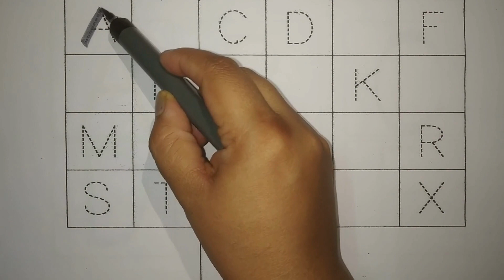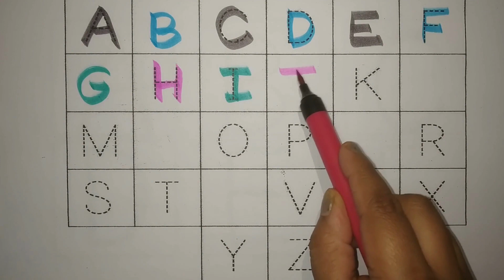A for apple b for ball, abcd, phonics song, abc alphabet, kids class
Your Query
abcd
abcd rhymes
abc song
colouring for kids
coloring
colours
alphabet
alphabets
abcdefghijklmnopqrstuvwxyz song
ABCDEFGHIJKLMNOPQRSTUVWXYZ
abcdefghijklmnopqrstuvwxyz
a for apple b for ball c for carrot d for donkey
abc 123
color song
123 song
numbers song
abcd
abc song
abc
abcabc
colour
colours name
अ से अनार
abcde
abcdefg
abcd cartoon
abcd varnamala
english varnamala
english alphabet
kids alphabet
apple apple
abcd abcd
एबीसीडी
वर्णमाला
cartoon
Apple
abcd video
abcd a for apple
abc cartoon
abc abc
abcd 2022
abcd 2023
today abcd
english alphabets
letters
Letter case
phonics song
Preschool
abc cartoon
abc 123 song
123 abcd
nasheed kids
chunchun tv
ABC ANIK
Prinit
arabic alphabet
1234 song english
123 abc song
abc song video
chhoti abcd
b for ball
abcd colour
for  apple b for ball
learn abcd
alif baa taa
apple bommalu
abc education
abcd colouring
colours
abcd and rhymes
colour rhymes
Teach
Word
School
abc alphabet
abc kids show